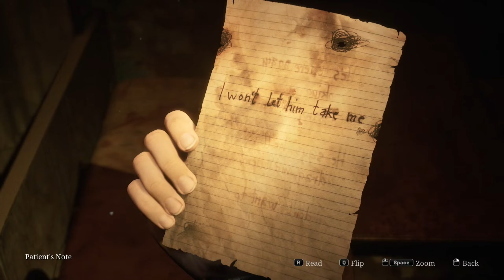SILENT HILL 2 (2024) (PC) #24 - Director's Office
Combat Difficulty: Standard
Puzzle Difficulty: Standard

PC specs:
CPU - AMD Ryzen 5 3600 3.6 GHz + Stock Cooler
RAM - 2x8 GB G.SKILL F4-3200C16-8GIS PC4-25600
MOBO - ASRock B450M-HDV R4.0 (rev. 4.03)
Case - Fury Shobo SH4F RGB + 4xStock Molex Fans + 2xSilentiumPC Sigma HP 120